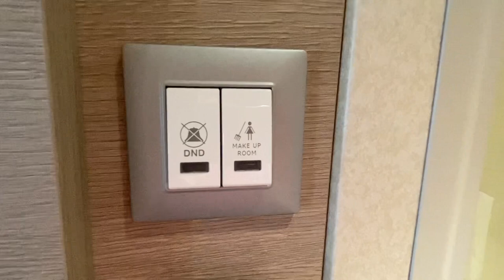MSC EURIBIA CRUISE SHIP - DELUXE BALCONY CABIN #13263 TOUR & INSIDE LOOK, MSC CRUISES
I've just returned from sailing on MSC Cruises newest ship the MSC Euribia. I did a Northern Europe cruise from Southampton to Hamburg, Rotterdam, Zeebrugge and Le Havre and stayed in a deluxe balcony cabin - it was cabin number #13263 on the 13th deck. I think it was the first time I'd ever stayed on Deck 13! If you're horribly superstitious it might not be for you. This video offers a tour and inside look at the cabin, including it's brown and cream decor color scheme to its bed, linen and pillows (there is now a CHOICE of pillows) to the bathroom to the storage space to the mirrors and plug and USB sockets etc. There were a LOT of mirrors in this cabin - more than I've ever had before. And also the artwork is pretty unique - watch the video to see why. Hint - it's to do with the ship's green credentials - this is MSC's greenest ship to date, including its artwork as it turns out.